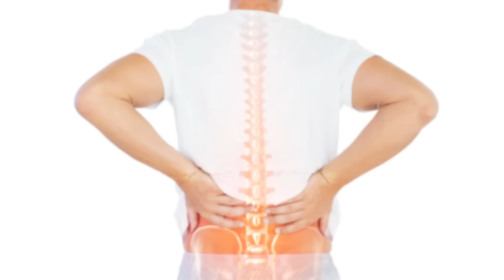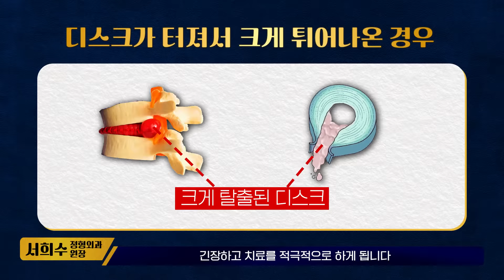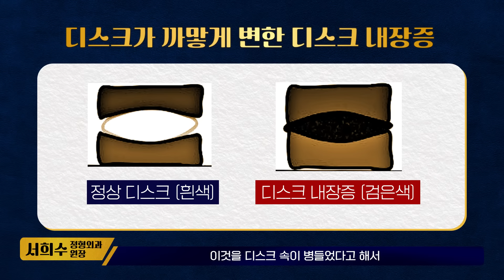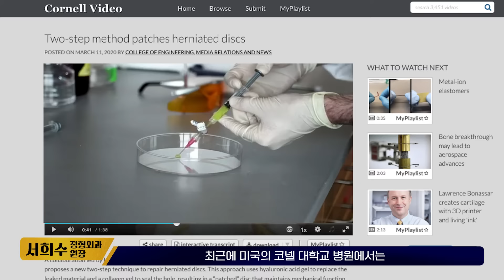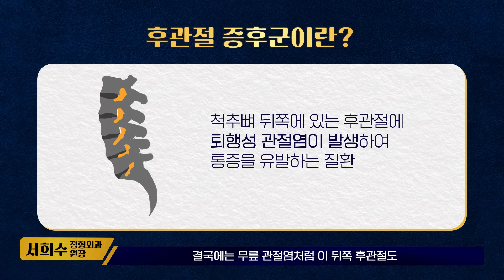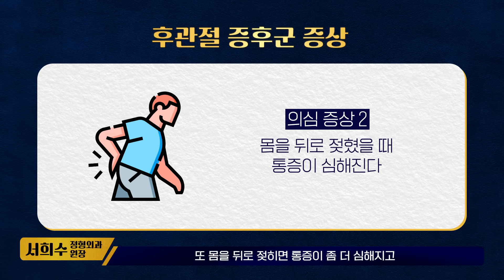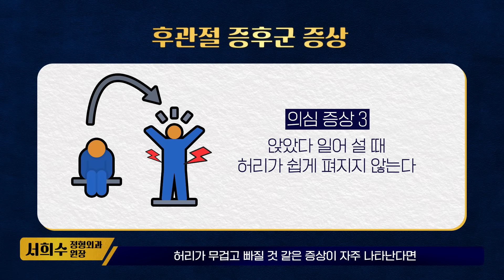검사 상 괜찮은데 왜 허리 통증이? 섬유륜 인대 손상 의심해봐야 | 제애 정형외과 서희수 원장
MRI나 초음파 검사 상으로 볼 때 큰 이상이 없는 허리 통증이 지속되는 이유는 뭘까.

우선 섬유륜 인대 손상을 꼽을 수 있다. 허리 디스크 구조를 살펴보면 그 속에 수핵이라 불리는 말랑말랑한 젤리 같은 물질이 있다. 이를 섬유륜이라는 인대가 마치 크림이 들어 있는 크림빵처럼 겉에서 둘러싸고 있다. 섬유륜 인대의 뒤쪽이 찢어지면 수핵이 튀어나오게 되는데 이로 인해 디스크가 손상되면 염증이 생기면서 통증이 발생하게 된다.

디스크가 튀어나온 정도가 심하지 않다고 해서 섬유륜 인대 손상을 방치할 경우 디스크 내부 수핵이 계속해서 빠져나가면서 디스크의 퇴행성 변화가 빨라진다. 원래 디스크는 검사 상 그 속이 하얗게 보이는데 섬유륜 인대가 손상된 사람은 까맣게 변해 있는 것을 볼 수 있다. 이를 디스크 내장증이라고 한다. 디스크 내장증이 발생하면 통증의 빈도나 강도가 심해져 적극적인 치료가 필요하다.